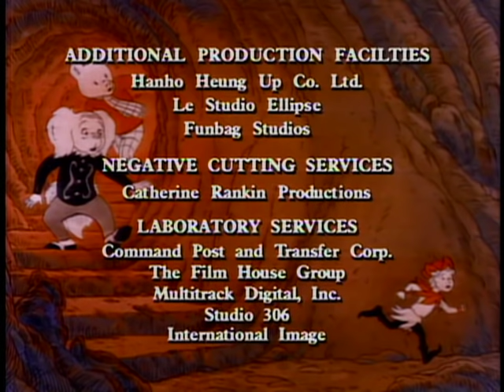Rupert | Rupert and the Temple Ruins - Ep. 16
Rupert|Edward|and The Professor set out on a pleasant balloon ride|which soon turns into a harrowing adventure amongst ancient temple ruins on a remote tropical isle.